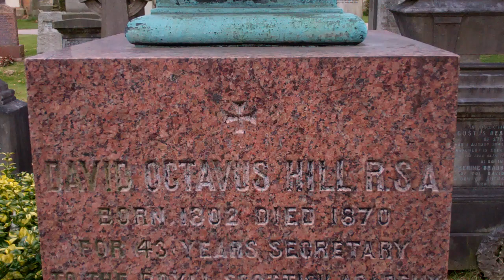David Octavius Hill Monument Dean Cemetery Edinburgh Scotland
Tour Scotland travel video of the David Octavius Hill monument in Dean Cemetery on ancestry visit to Edinburgh. David, born 1802, died 1870, was an artist and photography pioneer The monument is by his second wife, Amelia Robertson Paton, born 1820, died 1904. David Octavius Hill was born in 1802 in Perth. His father, a bookseller and publisher, helped to re-establish Perth Academy and David was educated there as were his brothers. He formed Hill & Adamson studio with the engineer and photographer Robert Adamson between 1843 and 1847 to pioneer many aspects of photography in Scotland.

The surname Hill was first found in Worcestershire, where one line is descended from the De Montes of Castlemorton in Worcestershire, England.

Scotland was another ancient homeland for the Hill family name. In this case, the first record was William de la Hyll, son of Waldeve son of Aldewyn, who resigned lands in Mydilham in 1271. William o' the Hill rendered homage to King Edward I of England in 1296 and in 1321 William de le Hille was received to the king of England's peace. " It was Richard de Hulle, Hill, ' varlette of Scotland, who striked and killed, Catarine Mortimer, a damoisel of London, one of the inmates of the harem of King David II in 1360.

The name has been spelled Hill, Hille, Hyll, Hills and others.

John Hill, an English convict from Essex, was transported aboard the " Ann " on August 1809, settling in New South Wales, Australia.

George Hill, aged 36, a carpenter, arrived in Wellington, New Zealand aboard the ship " Arab " in 1841.

Francis Hill, aged 20,  emigrated to Canada, arriving at the Grosse Isle Quarantine Station in Quebec aboard the ship " John Munn " departing from the port of Liverpool, England but died on Grosse Isle on September 2nd, 1847.

Abraham Hill, landed in Charlestown, Massachusetts, America, in 1640.